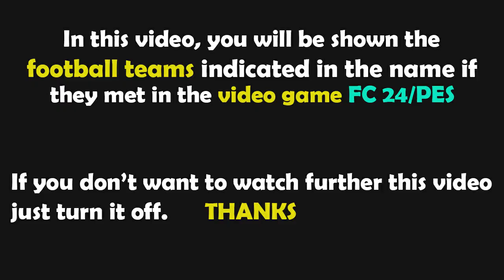FC 24 Gameplay | Portugalsko vs Česko | Mistrovství Evropy 2024